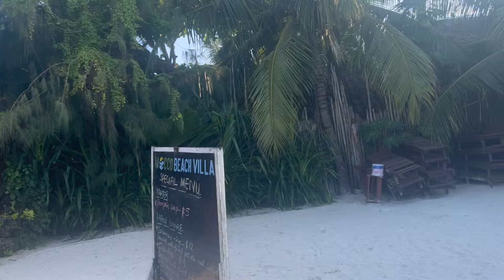ZANZIBAR Baraka Aquarium (grudzień 2023)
Jeśli się podoba zostaw komentarz lub kciuka w górę .

Timestampy:
0:00 początek
1:08 Baraka Aquarium
5:14 Kendwa Beach